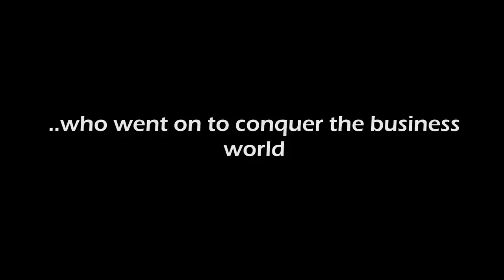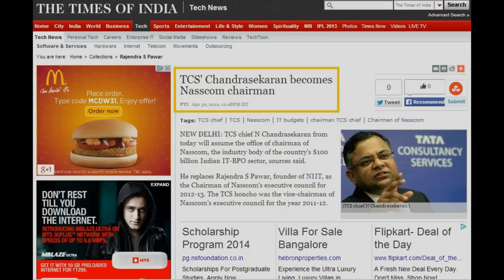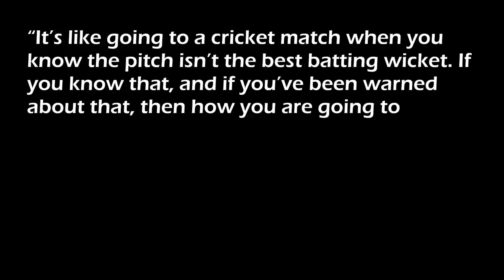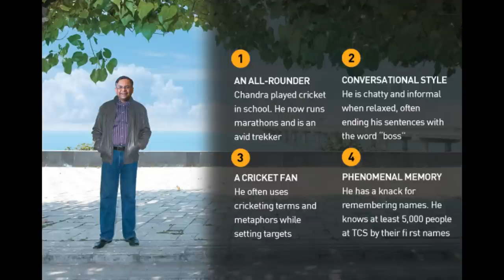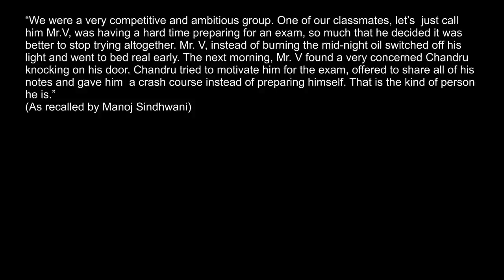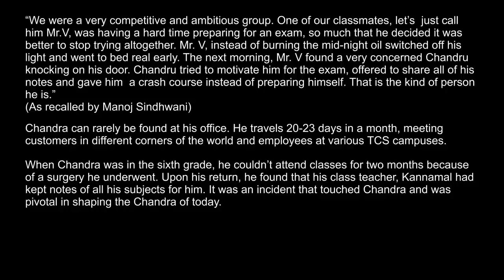Mr. N. Chadrasekaran CEO TCS : A Documentary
Celebrating the 50 years of NIT,Trichy Mr . N Chandrasekaran CEO TATA consultancy services Alumnus 1986-89 was honoured the Distinguished Alumni Award.

Here is an effort by Office of Alumni Relations NITT to do a short documentary on the prominent personality.

Golden Jubilee of NITT July 12th - 13th.